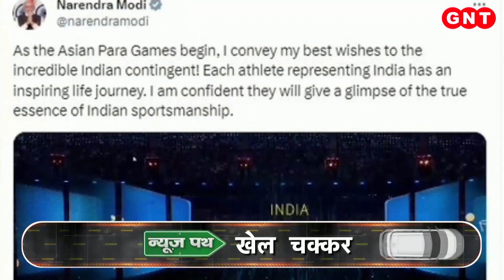World Cup 2023: श्रीलंका ने किया बड़ा उलटफेर, देखें खेल जगत की बड़ी खबरें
वर्ल्ड कप में एक और बड़ा उलटफेर हुआ. अब श्रीलंका ने भी इंग्लैंड को 8 विकेट से हरा दिया. मुक़ाबले में इंग्लैंड की पूरी टीम महज 156 रनों पर ही ढेर हो गई, जिसके बाद श्रीलंका ने 26वें ओवर में ही ये लक्ष्य हासिल कर लिया.